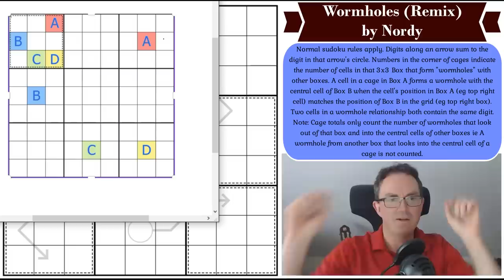The Schrödinger Ruleset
Apologies for the hiccup this evening.  The 8.30pm version of the video included 2 minutes of empty chair when Simon got called away.  The algorithm may punish this video now, which is a travesty because Nordy's puzzle is really quite amazing.

*** TODAY'S PUZZLE ***
Today's sudoku is called Wormholes (Remix) and it's from Nordy.  It boasts one of the strangest rulesets we've ever seen in that, even though the basis idea is very simple, it looks very complicated when written down. So it's alive and dead at the same time/easy and hard at the same time...   What's more this puzzle is incredibly clever in surprising ways.  Try and make time to give it a go!

Rules:
Normal sudoku rules apply. Digits along an arrow sum to the digit in that arrow's circle. Numbers in the corner of cages indicate the number of cells in that 3x3 Box that form "wormholes" with other boxes. A cell in a cage in Box A forms a wormhole with the central cell of Box B when the cell's position in Box A (eg top right cell) matches the position of Box B in the grid (eg top right box). Two cells in a wormhole relationship both contain the same digit. Note: Cage totals only count the number of wormholes that look out of that box and into the central cells of other boxes ie A wormhole from another box that looks into the central cell of a cage is not counted.

*** NEW SUDOKU HUNT NOVEL BY DIMONO JUST OUT ***

60 original puzzles by Clover, Bill Murphy and Philip Newman!!  Earn party hats and dinosaurs with these brand new puzzles!

0:00 Theme music and puzzle intro
1:35 Bonus crossword video out today
1:45 Simon & Mark joint solve of DiMono's Everything Is Rihgt
2:35 Birthdays
4:00 New Kid's Hunt Out on Patreon & Last Day For DiMono
4:50 Rules of the puzzle
11:15 Start Of Solve - Let's Get Cracking!

Box 102
56 Gloucester Road
London
SW7 4UB